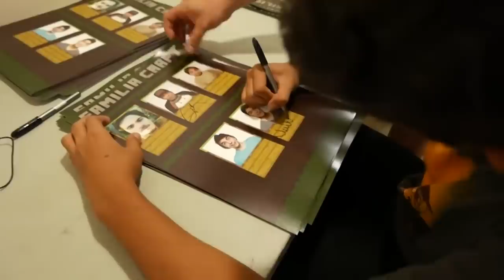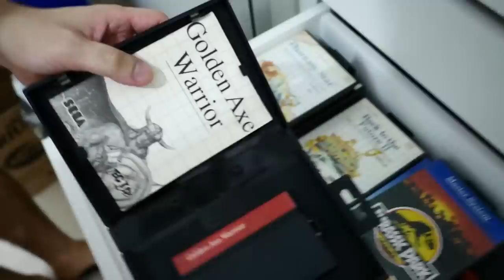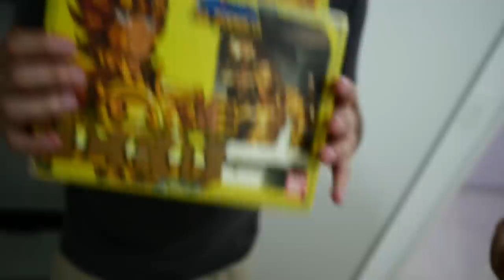CONHECENDO O NOVO QUARTO DO JAZZGHOST ! ! !